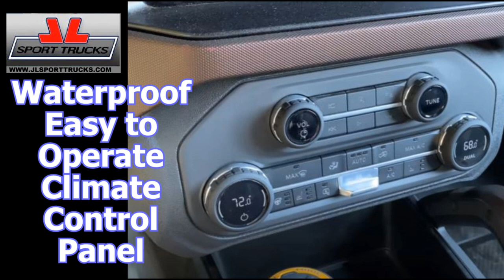2021 Ford Bronco 2 Door Cool Features and Technical Specs Review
2021 Ford Bronco 2 Door Cool Features and Technical Specs Review

We have made it easier for You to watch only the kind of Videos that you are interested in, just click on the Playlist Section of our Channel to see the Videos arranged by category.
You won't have to browse through hundreds of Videos anymore, now you can go directly to the section that you like within our Channel.

Also, a reminder: Our Automotive How-to Videos can be accessed directly at our